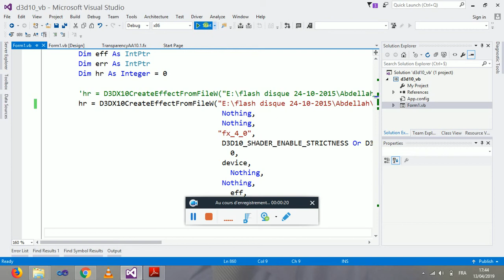الشفافية في الـ DirectX10 بلغة الـ Visual basic.NET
transparency in directx10 by vb NET